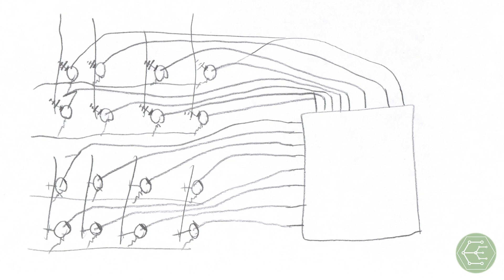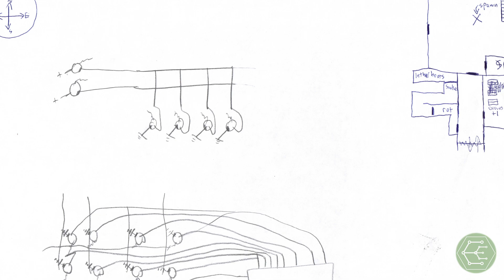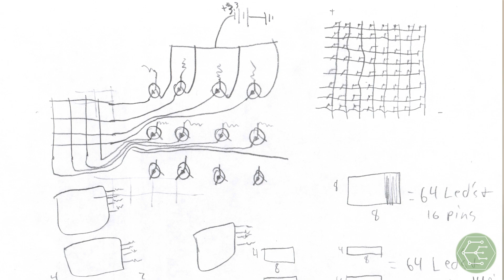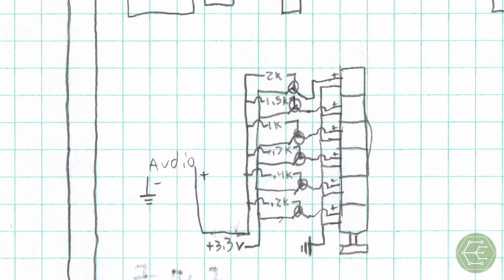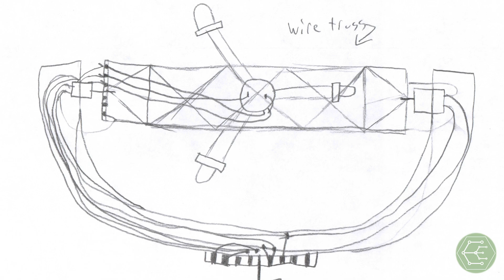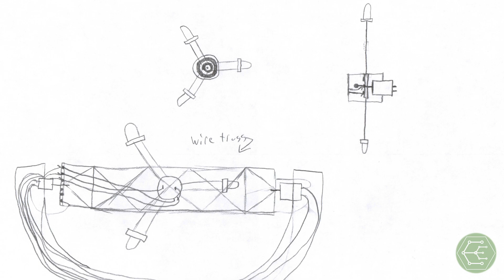How Did I Get Here?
A long answer to a short comment. Discussing how I got started in engineering, some motivations behind EE for Everyone, and sharing some encouragement.

0:00 Introduction
0:29 How did I get to where I am?
0:50  Fear and Ambition
1:15 A bit of my Nature
3:10 Sketch the First
4:42 Sketch the Second
7:58 Discussing Lightshow project
9:00 Sketch the Third
9:50 LED POV Sphere
10:20 Discussing how one thing leads to Another
11:20 An Impact of Tinkering
12:47 The Bottom Line